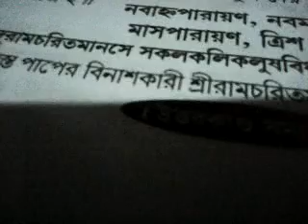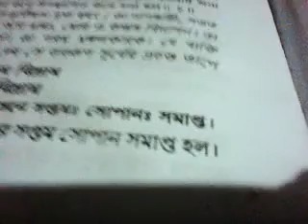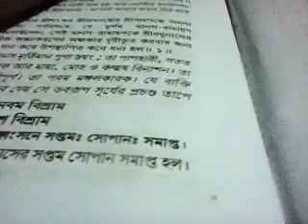aratee shreeramayane jee ke video5339